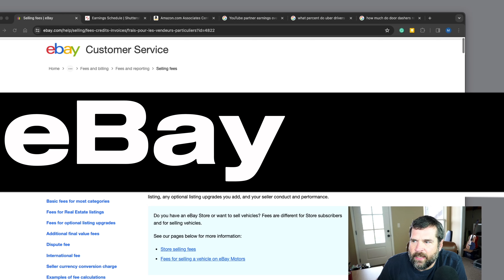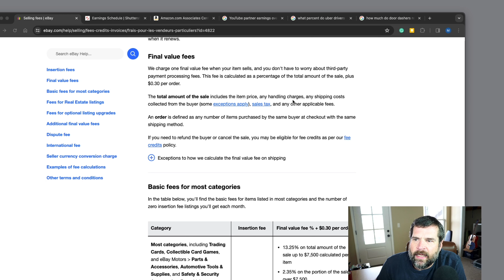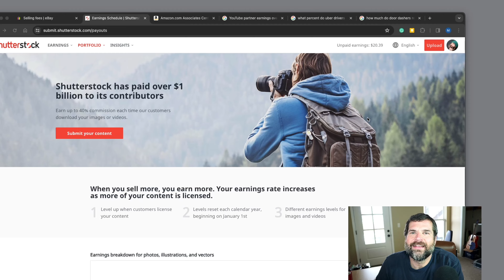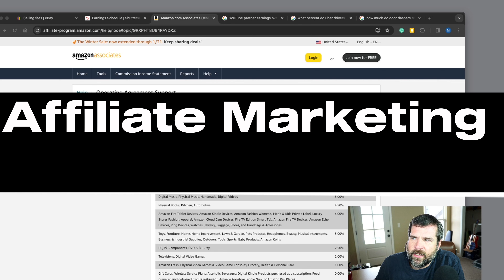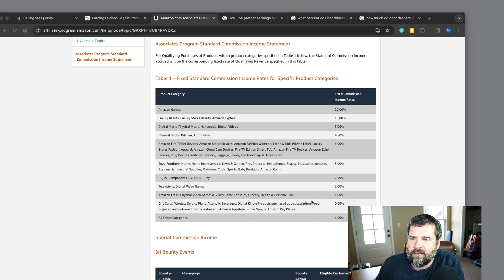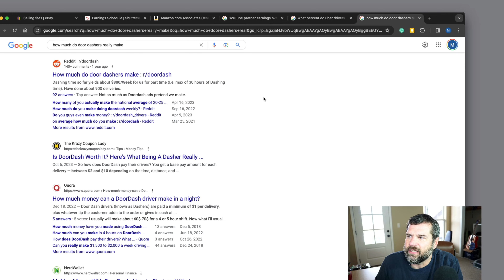Side Hustles Make Middlemen Billions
I know there is some irony about doing a video on side hustles making middlemen millions on YouTube. This is a platform that makes money off of creators. It is also one of the few platforms like this that pays and it does so by a substantial margin. We have to look at the total market when evaluating these things to determine if it's worth it. For me, YouTube alone is not worth the money. The skillsets developed by learning the platform are actually worth quite a bit.

These platforms I have some experience with. I talk about eBay, Shutterstock, Amazon, and YouTube. The flexibility and freedom these platforms offer can get a person daydreaming about doing them full-time. For many, this is not a great option. My IT skillset for example commands a salary much more than the pennies per hour I earn with stock photography. Does that mean platforms like Shutterstock are a total ripoff? Not really, but it would be difficult for most people to do full-time. There's almost always a better more reliable way. These platforms sell flexibility.

You won't find nearly as many videos about this topic as you will those promoting these services. I'm not completely opposed as I was primarily talking about services I use.

A normal W-2 salary job isn't glamorized much in our society today, but it is nice to have affordable healthcare, retirement, and paid time off. That's something you won't get with these platforms and a reason you should be earning substantially more than a normal job if you plan to do it full-time.

Gear I use Often
Panasonic Lumix GH6
Panasonic Lumix 14-140mm Lens
Panasonic 14mm f/2.5
Neewer LED Lights
Neewer Desk Mount Clamps